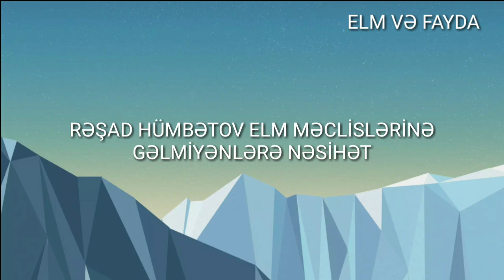Muxtar Ağakişiyev - və RƏŞAD HÜMBƏTOV ELM MƏCLİSLƏRİNƏ GETMİYNLƏRƏ NƏSİHƏT 28.09.2019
Kanala abunə olmağı və video paylaşmağinizi unutmayın